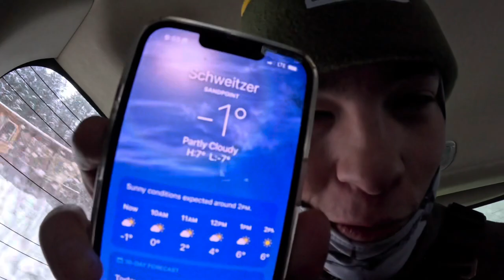Episode #2 Skiing Schweitzer Idaho in -8 degree weather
Just some lads keeping that stoke up on hill🤝

Song cred:
Just shot ya - LL Cool J
Clout - offset